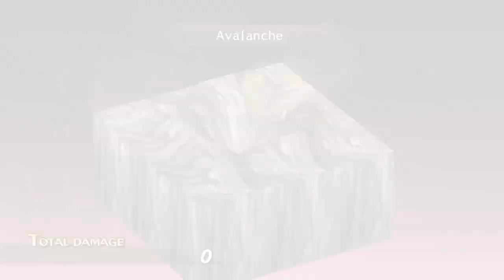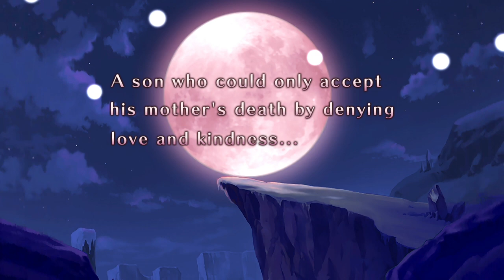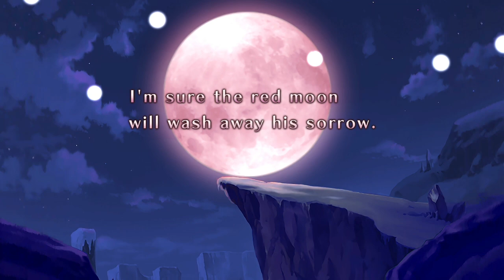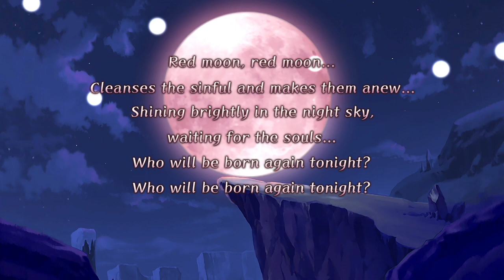LA LUNA ROJA | DISGAEA 1 COMPLETE - PARTE 8